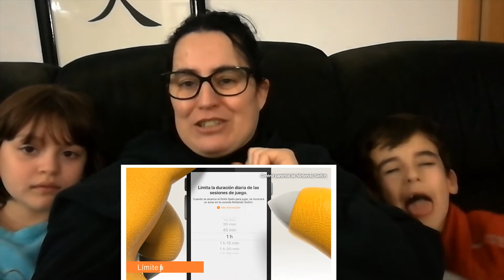Charlando con mis dragones sobre la Nintendo Switch | Gamerleesi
En este video hacemos un resumen de la nueva consola que ha presentado Nintendo, de charla con mis dos dragones,... expertos en Videojuegos!!!
Y de paso demostrando que: SoySWITCHtuber ! XDD